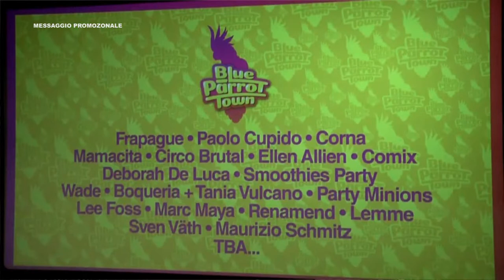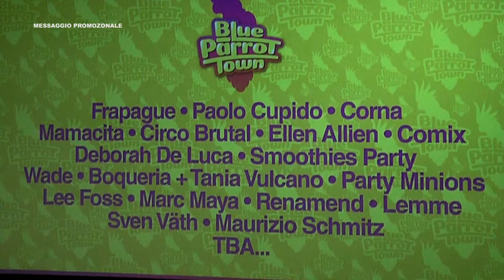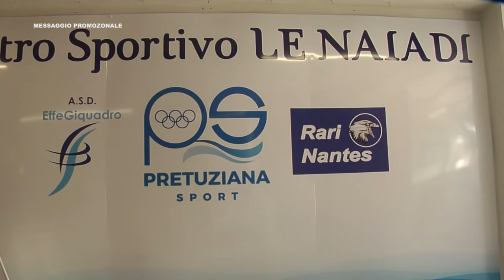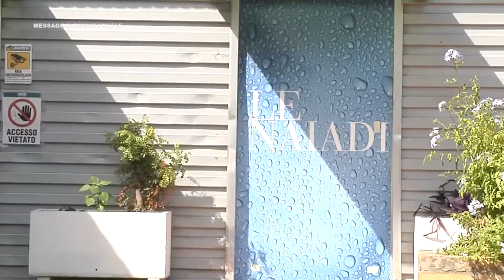La nuova gestione eventi del Centro Sportivo "Le Naiadi" di Pescara